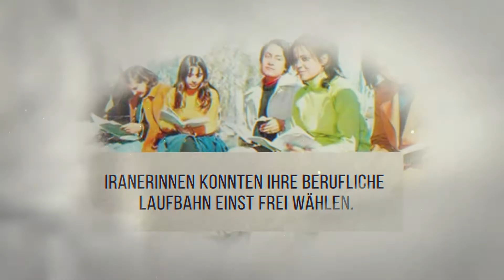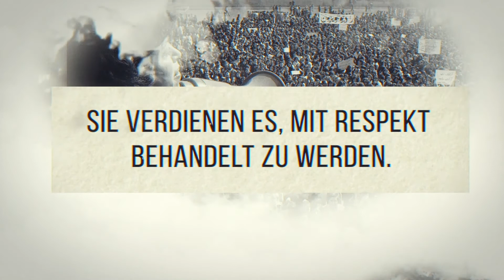Die Geschichte der Frauen in Iran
Früher konnten Iranerinnen frei über ihren beruflichen Werdegang entscheiden. Heute lässt es das Zivilrecht des Regimes zu, dass Frauen auf dem Arbeitsmarkt diskriminiert werden.